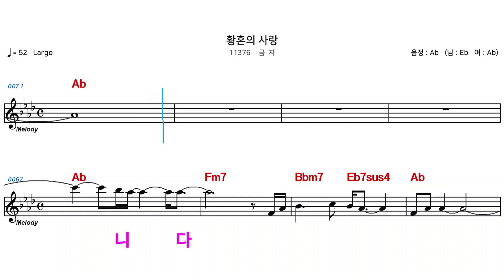(MR) 11376 황혼의사랑 - 금자